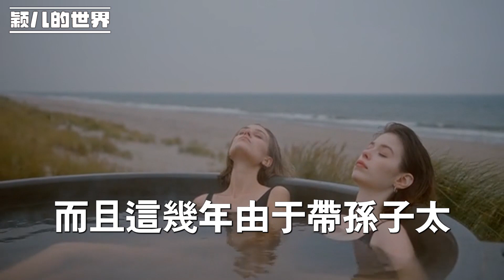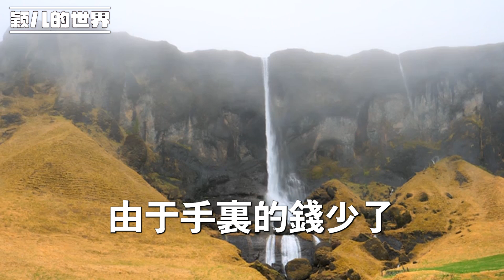得知我退休金2千兒媳婦處處甩臉子，我恍然大悟：一切都是我的錯